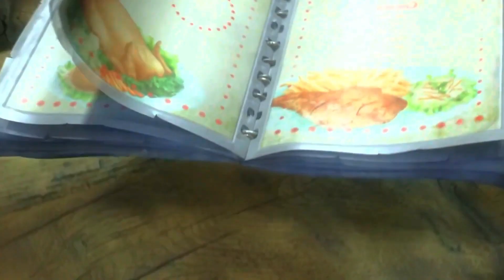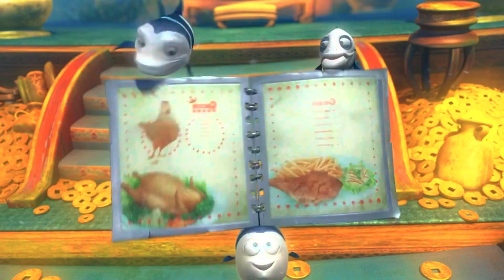Humans stole his Eggs and they both decided to get them back.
This channel provide you quality animation movie recap . The Best Animation Recap you can watch. to enjoy movies recap .in these videos we explain animation movies. animation movies explaination.

friendanimationrecap
animationrecap
animationmoviesrecap
animationrecaps
animationmovierecap